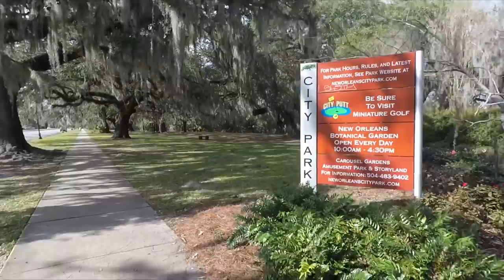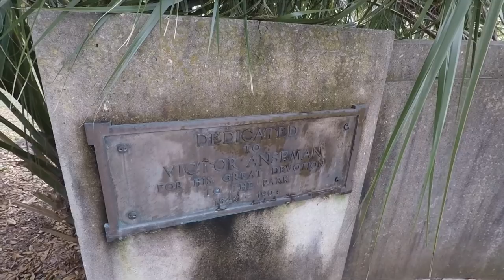The Original Entrance to City Park New Orleans | Pizzati Gate, Belknap Fountain, and Anseman Bridge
The original main entrance to City Park New Orleans has a very old archway called the Pizzati Gate, a bridge named for the father of City Park, and also once included an old fountain that has vanished without a trace.

for the information and pictures used in this video